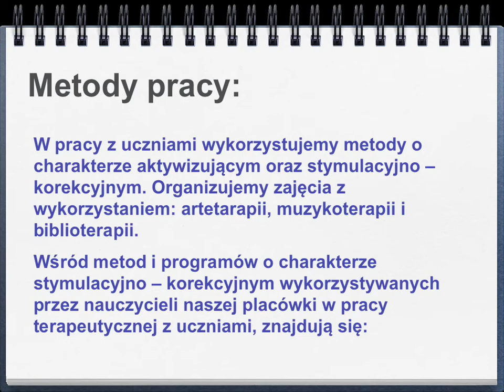Zespół Szkół Specjalnych nr 6 w Łodzi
Prezentacja przedstawiająca ofertę edukacyjną Zespołu Szkół Specjalnych nr 6 w Łodzi
http:/zss6.edu.lodz.pl/